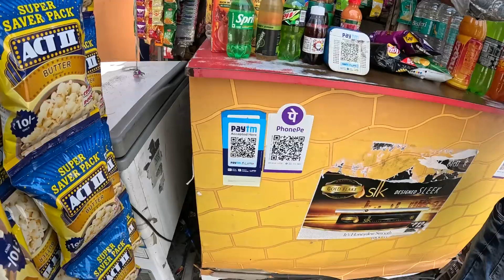$18 Sleeper Bus Jodhpur to Jaipur 🇮🇳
Today we get an $18 sleeper bus from Jodhpur to Jaipur. We usually love a sleeper bus here in India but this bus was incredibly dirty and the level of service was not as good as usual. However we are very excited to have landed in Jaipur and can't wait to explore this Pink City of India.